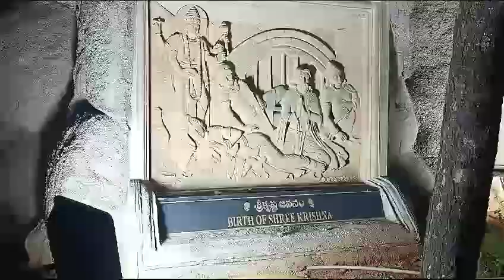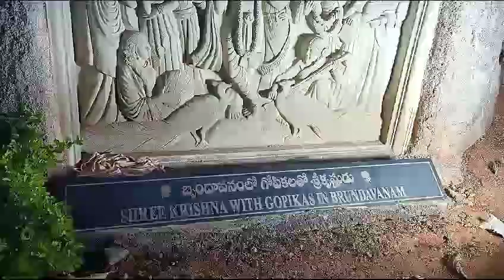Vrindavanam - Part 2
Shilparamam - Hitech City - Hyderabad